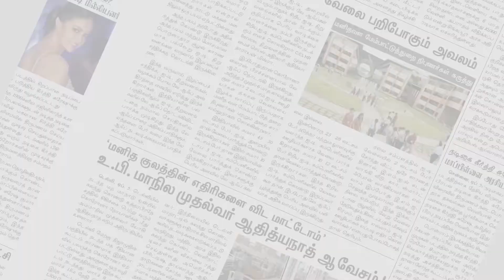அம்மா மினி கிளினிக் - அறநிலை துறை அமைச்சர் திறப்பு | Makkal Rajyam | Thiruvannamalai